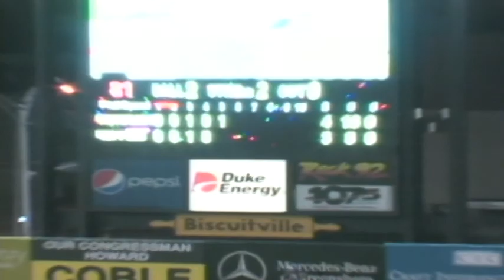Greensboro Grasshoppers 2011: SAL Champions Season Wrap Video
Created for online and was shown at the beginning of the next year showing highlights of the 2011 Championship season.